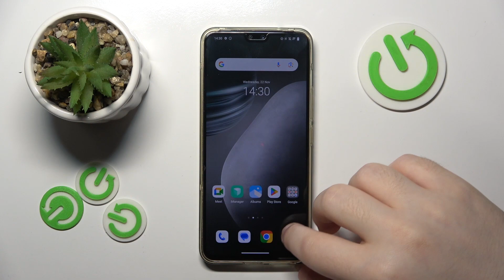How to Take Macro Photos on VIVO V23?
Find out more:
Explore the art of taking stunning macro photographs with your VIVO V23 smartphone through this comprehensive tutorial. Discover the hidden beauty in tiny details by mastering the macro photography feature on your device. This step-by-step guide will walk you through the settings, techniques, and tips necessary to capture intricate close-up shots, allowing you to delve into a world of mesmerizing details using the VIVO V23's camera.

How do I access the macro photography feature on the VIVO V23?
Are there specific settings needed for optimal macro shots?
What are the recommended focus techniques for macro photography on this device?
Can I use third-party accessories for better macro shots on the VIVO V23?
Any lighting tips for capturing better macro photos?